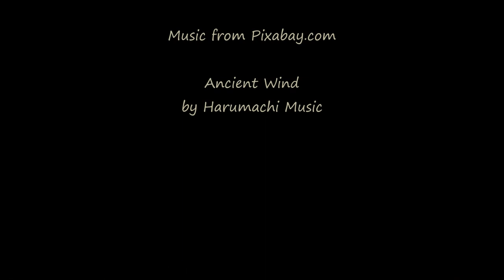Moonrise & Sunrises - Boulder Valley, Montana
Compiled short video clips of our Boulder Valley sunrise and moonrise
(March 13 and 16, 2023)
Footage captured with a GoPro Hero9 on automatic timelapse settings.

Music is excerpted from Harumachi Music's "Ancient Winds"
sourced from Pixabay.com.